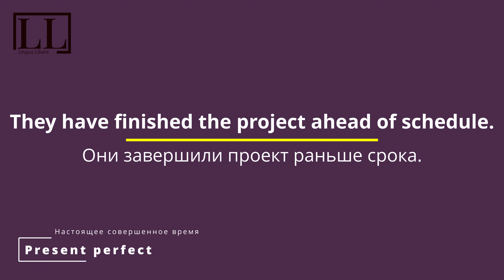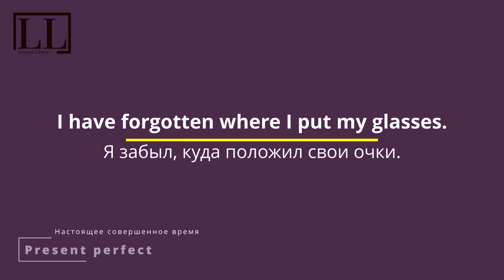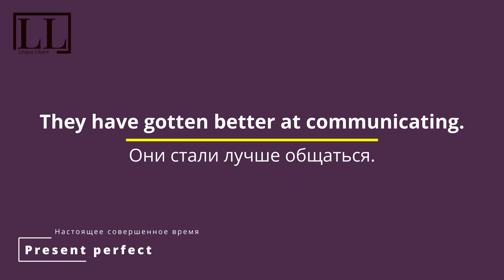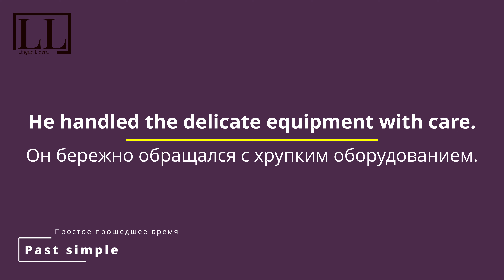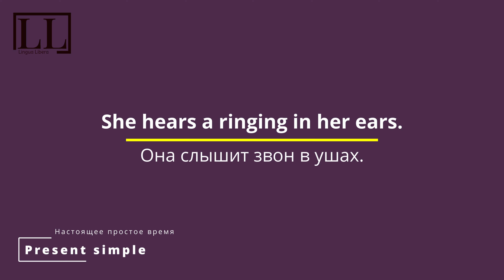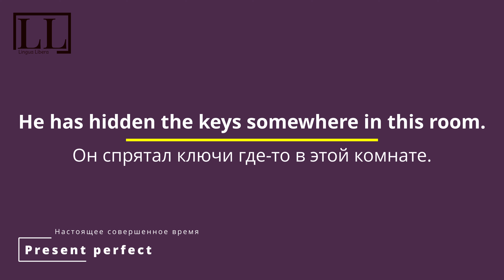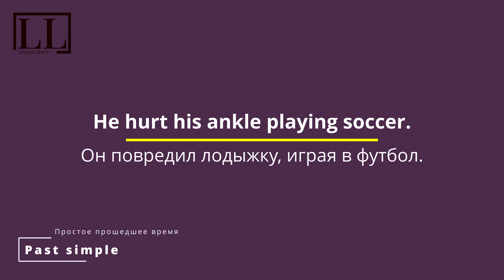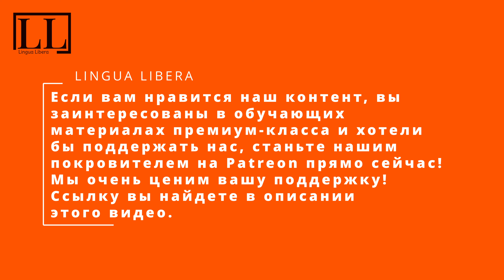АНГЛИЙСКИЕ ГЛАГОЛЫ - 300 САМЫХ ИСПОЛЬЗУЕМЫХ ГЛАГОЛОВ (С ПРИМЕРАМИ) - 5/8, !!!НОВЫЙ ФОРМАТ!!!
Добро пожаловать на урок английского языка, на котором мы обсудим словарный запас и ​​мы выучим 300 наиболее часто используемых английских ГЛАГОЛОВ.

Если у вас есть какие-либо вопросы, пожалуйста, оставьте комментарий ниже, и мы будем рады ответить на них.